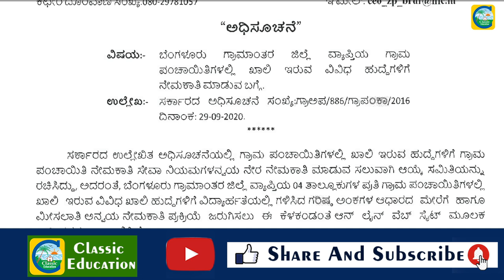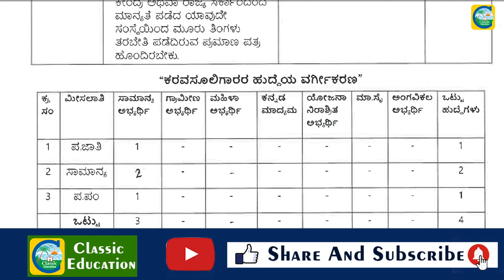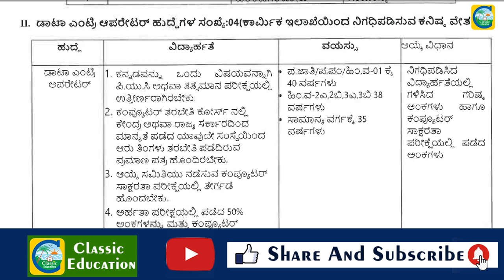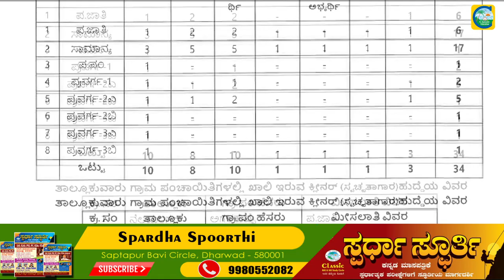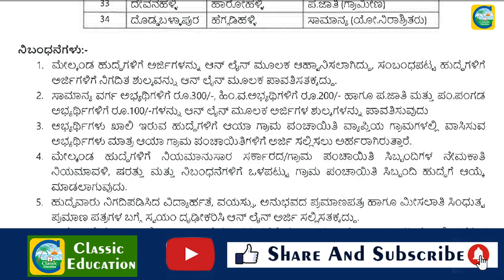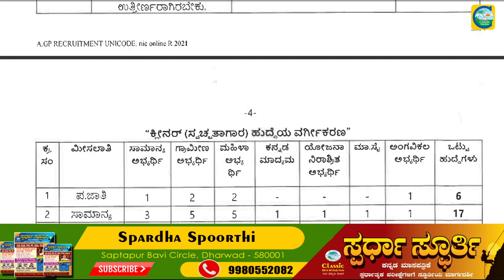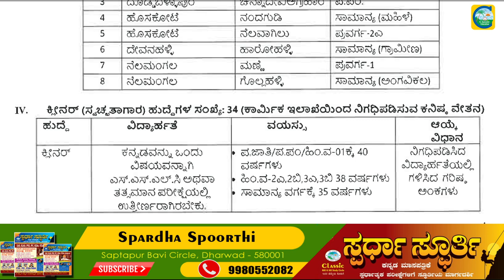ಜಿಲ್ಲಾ ಪಂಚಾಯತ್‌ನಲ್ಲಿ ವಿವಿಧ ಹುದ್ದೆಗಳು||ಉದ್ಯೋಗ ವಾರ್ತೆ||Classic Education